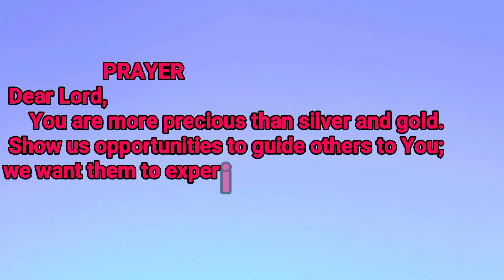DAY 2.GAMAS SA BAKURAN HABANG MAAGA PA. TULONG TULONG MAIALIS LANG ANG HALAMANG MADADAANAN NG KUBO.